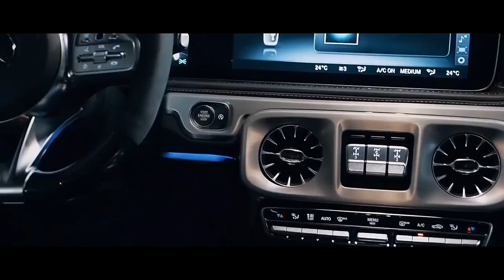P.Six vs Guru Josh Project Let Me Know (Infinity)Slowed BialyBalckSun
▬▬▬▬▬▬▬▬▬▬ஜ۩✪۩ஜ▬▬▬▬▬▬▬▬▬▬▬
⛓️Family⛓️
▬▬▬▬▬▬▬▬▬▬ஜ۩✪۩ஜ▬▬▬▬▬▬▬▬▬▬▬